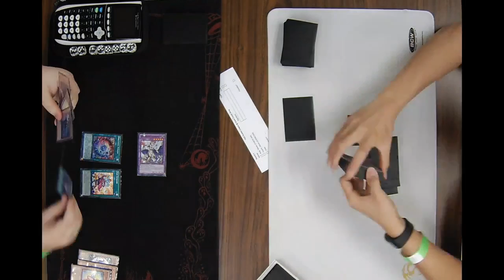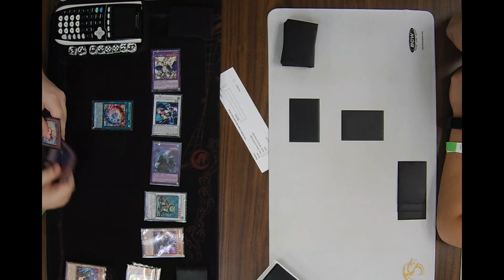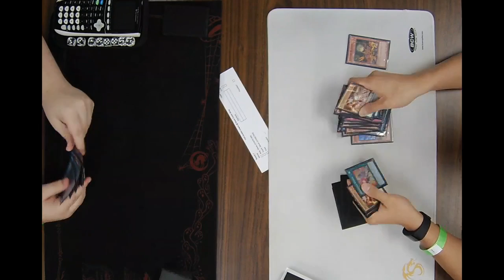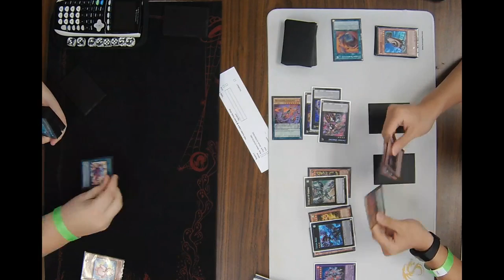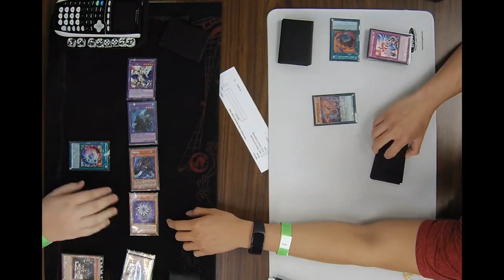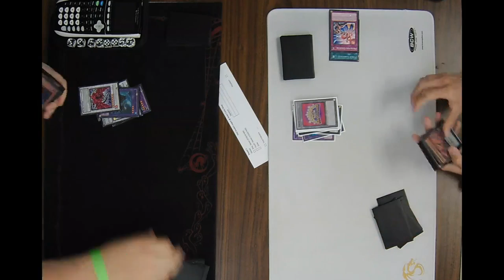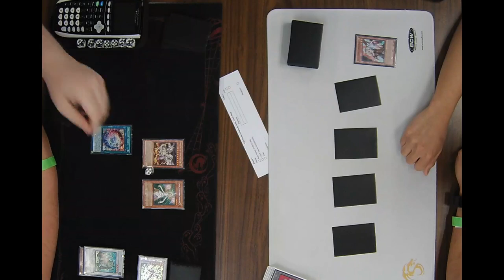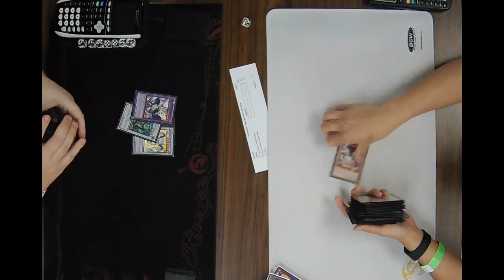Yu-Gi-Oh TCG Advanced Format 05/27/17 Round 4 Steven Bray vs Steven Huynh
Yu-Gi-Oh TCG Advanced Format 05/27/17
Round 4